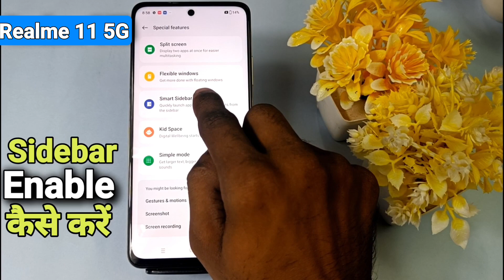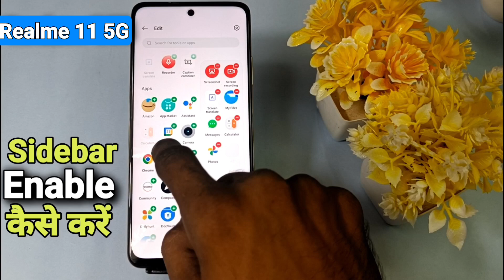How To Enable Smart Sidebar in realme 11 5g | realme 11 5g में Smart Sidebar कैसे On करें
AksTech4u,How to set enable Smart Sidebar in realme 11 5g, realme 11 5g Smart Sidebar, realme 11 5g Smart features ,
Smart Features Realme 11 Pro, realme 11 5g SideBar,
Oppo SideBar , Sidebar realme 11 5g, SideBar in realme 11 5g, SideBar In redmi ,sidebar in realme 11 5g ,
 sidebar realme 11 5g , Smart sidebar realme 11 5g,
Smart Sidebar realme 11 5g,Smart SideBar realme 11 5g,